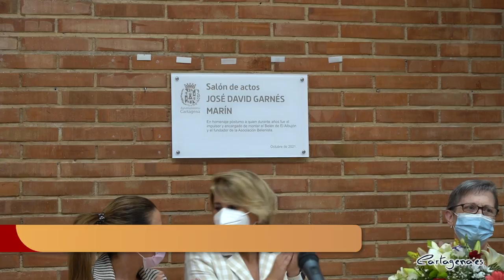La memoria de José David Garnés se perpetúa en El Albujón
José David Garnés Marín ya es eterno en El Albujón. Su pueblo le ha rendido homenaje este jueves, 14 de octubre, al estrenar la nominación del salón de actos del centro cívico, que lleva a partir de ahora el nombre del homenajeado. El acto ha estado presidido por la alcaldesa de Cartagena, Noelia Arroyo, junto a la viuda, Josefa Galindo Campillo, y sus hijos Antonio, David y Carmen. También han asistido junto a representantes vecinales, familiares y amigos, la vicealcaldesa Ana Belén Castejón; el teniente alcalde Manuel Padín; el concejal de Descentralización, Diego Ortega, la portavoz del grupo mixto, Pilar García, el viceportavoz de Mc Cartagena, Jesús Giménez, y el presidente de la Junta Vecinal, Angel Nieto.

El homenajeado falleció en 2019; y es muy estimado en el pueblo por ser el artífice del montaje del Belén parroquial. De hecho, fue el fundador de la Asociación Belenista de El Albujón. Además, José David Garnés Marín destacó en su vida por su pasión por la ornitología y las fiestas del pueblo.

La alcaldesa ha resaltado durante el emotivo acto que pese a haber nacido en Beniaján, en 1958, José David Garnés Marín es un vecino más de El Albujón, donde se trasladó con solo 10 años, en 1968. Allí contrajo matrimonio en 1986 y tuvo dos hijos y una hija. Siempre participó en los colectivos del pueblo, en la Asociación de Vecinos y la Comisión de Fiestas, de las que formó parte en los años 80. Fundó la Peña del Jilguero en 1989, dedicada al silvestrismo, organizando diversos concursos de Cante de Jilguero, tanto a nivel local, regional y nacional.

Por parte de la familia, ha agradecido el homenaje el primo de José David Garnés, Jose Gabriel Rosique Garnés, presidente de la Asociación Belenista de El Albujón.

Los allegados de los homenajeados, habitantes de El Albujón y autoridades locales han mostrado su cariño y afecto al homenajeado, con un emotivo acto que sirvió para que en El Albujón el recuerdo de su ilustre y querido vecino, José David Garnés Marín, perdure en el tiempo.